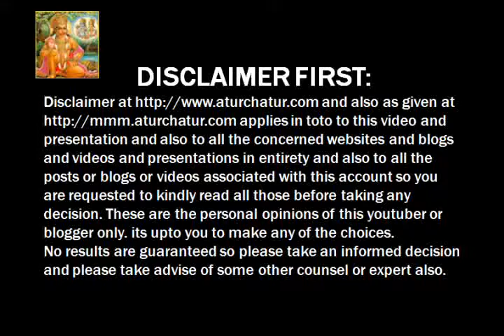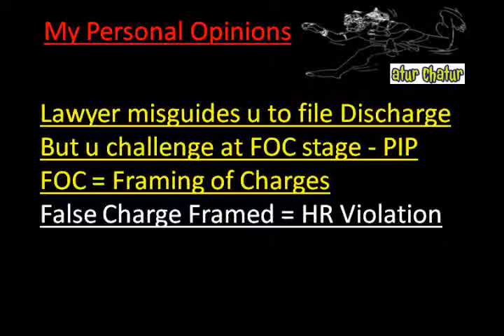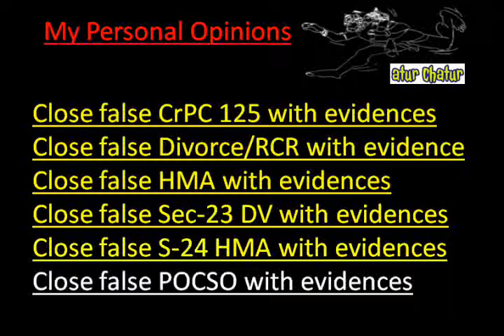Cheshire Top Lawyer NRI Legal Services Best Advocates Non Resident Indian Law Firm India